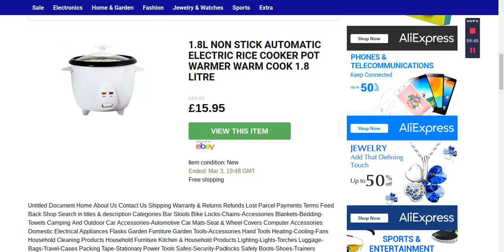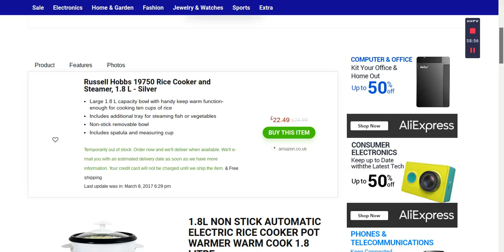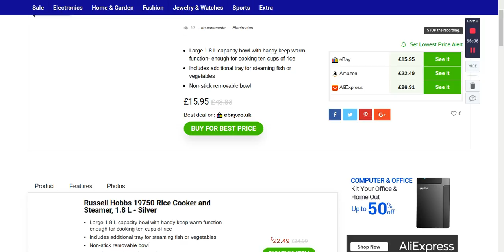Russell Hobbs 19750 Rice Cooker and Steamer, 1.8 L – Silver is on sale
Compare price on Amazon, ebay and aliexpress.
For modern home rice cookers, the smallest single-person model cooks 1 rice cup (180 ml), whereas large models can cook 10 cups. Commercial models can cook 20 or more cups. As a possible source of confusion, model specifications and names may list either cooked or uncooked capacity. Rice roughly doubles in size during cooking; therefore, a 10 cup (uncooked) rice cooker can produce up to 20 cups of cooked rice. The prices vary greatly, depending on the capacity, features, materials used, and the country of origin.

The majority of modern electric rice cookers are equipped with a stay-warm or keep-warm feature, which keeps the rice at an optimal temperature for serving without over-cooking it. Some gas cookers also have electric stay-warm mechanism. However, the usefulness of this feature degrades over time, a microwave may be more energy efficient or better suited to reheat rice that will sit longer than four hours.

Some rice cookers use induction heating, with one or more induction heaters directly warming the pot. This can improve energy efficiency.

Most modern rice cookers use aluminium for the inner cooking bowl. There are some models that use stainless steel instead of aluminium. Various other materials, such as copper, pure carbon, ceramic, and diamond powder coating, may be used for higher heat conductivity or better taste.

The pressure-cooking models can raise the water's boiling point higher, e.g., from 100 °C at 1.0 atm up to about 110 °C at 1.4 atm, which speeds cooking. The pressure-cooking models can also be used in high altitude areas, where the boiling temperature is below 100 Celsius. Pressure cookers are also suitable for cooking brown rice (which contains oils and bran fiber that cook differently from pure white rice starch). Some pressure rice cookers have a varying pressure control mechanism (named the "dual-pressure" method) that creates repeated pressure/release cycles during the cooking.

There also exist mechanisms to collect and return the boiled over liquid to the inner rice bowl.

Many cookers now have microprocessor-controlled cooking cycles, which are often used to adjust for rice and cooking type.

Rice types and rice cookers[edit]
Rice cookers are typically used for the preparation of plain or lightly seasoned rice. Each rice cooker model may be optimized to cook a certain type of rice best. For example, most Japanese rice cookers are optimized for cooking Japanese rice and may not be the best for other types of rice[citation needed], although cooking time can be lengthened simply by more water.

The typical method of cooking long grain rice is boil-and-strain and/or steaming method. The absorption method used in Japanese rice cookers will produce slightly different texture and taste, usually stickier rice.

Brown rice generally needs longer cooking times than white rice, unless it is broken or flourblasted (which perforates the bran).[1]

Different varieties of rice need different cooking times, depending on their grain size, grain shape, and grain composition. There are three main types of Asian rice: Oryza sativa subsp. indica, i.e., Indian rice (long grain rice, e.g., basmati rice and Thai jasmine rice), O. sativa subsp. javanica, i.e., Java rice (large grain rice) and O. sativa subsp. japonica, i.e., Japanese rice (medium grain rice, e.g., Calrose rice, short grain rice, e.g., most Japanese rice and risotto rice).

African rice, Oryza glaberrima, is an entirely separate species, but can be cooked in the same way. Zizania is not even in the same genus, although it is often called a rice (or "water oats"); it, too, can also be cooked in a rice cooker.

A rice cooker can be used to cook many boiled or steamed granular foods, such as pot barley, bulgar wheat, and dal. Provided the ingredients have similar cooking times, a rice cooker can cook mixtures such as khichdi. Some rice cookers can be used as automated couscoussiers, cooking couscous and a stew simultaneously.

Extended uses[edit]Some rice cookers have settings for congee, a type of rice porridge called okayu in Japanese, juk in Korea, and zhou in Chinese.Many models feature an ability to cook sticky rice or porridge as an added value. Most can be used as steamers. Some can be